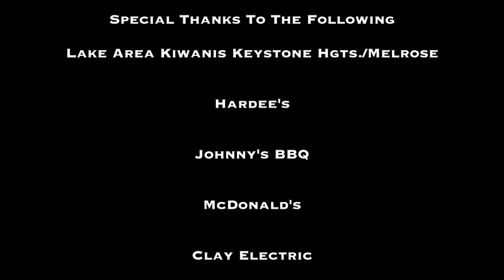Ochwilla Terrific Kids 2-18-16